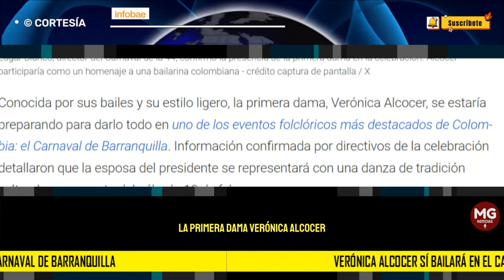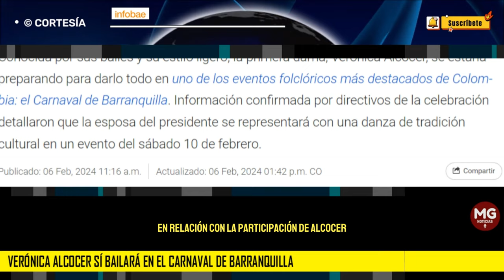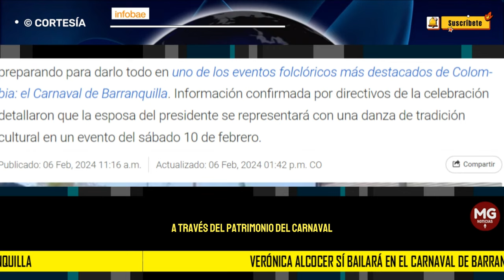🚨 VERÓNICA ALCOCER SI BAILARÁ EN EL CARNAVAL DE BARRANQUILLA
Verónica Alcocer sí bailará en el Carnaval de Barranquilla: este es el desfile en el que participará la primera dama
La esposa de Gustavo Petro ya confirmó a qué evento asistirá al son de la cumbia, en medio de las celebraciones del carnaval más efusivo de Colombia
INFOBAE